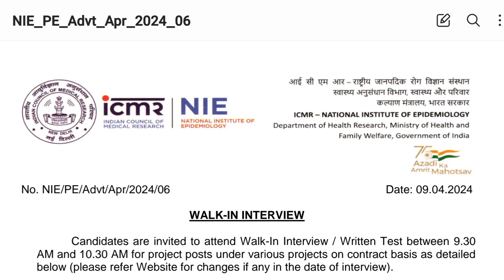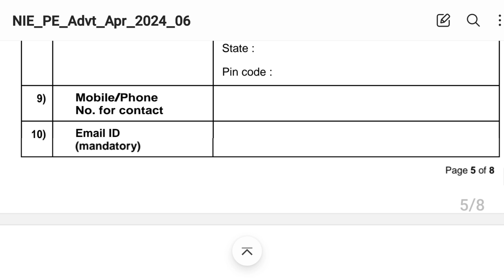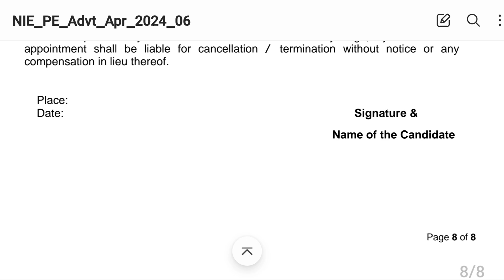வேலை வாய்ப்பு |Job Opportunity For Medical & Paramedicals